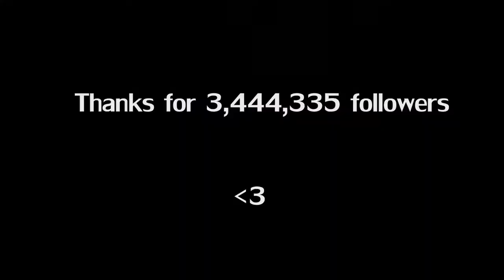MS DHONI Collaborate With Free Fire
PLEASE

➤ My Guild ID No: 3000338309

Thanks for your Supporting-- Reviver Gaming